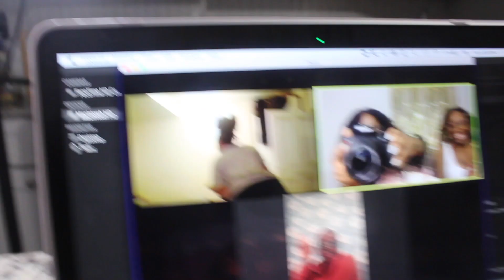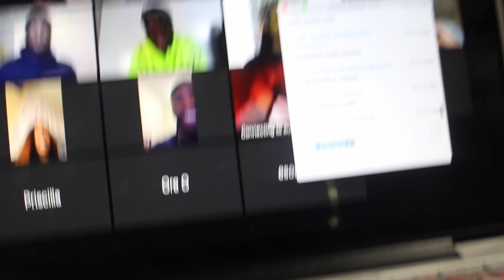MY QUARANTINE 23RD BIRTHDAY|| WHO GON STOP ME? NOT CORONA!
HAPPY BIRTHDAY TO MEEEEE (IT'S STILL MY BIRTHDAY) IN MY EYES LOLLL but thanks for all the love you all showed me on my birthday, it truly means a lot. Couldn't record everything from that day because I was trying to enjoy it to the fullest and be present. But hopefully this gives a glimpse of how amazing it was. Be sure to watch in 1080pHD!